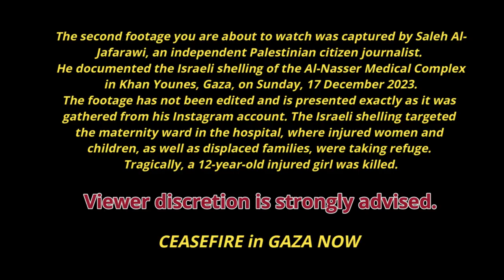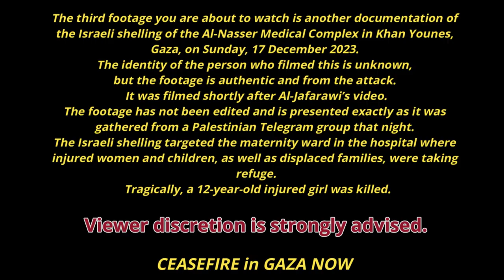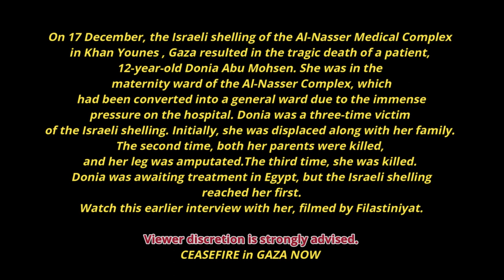Ceasefire in Gaza: The Israeli shelling of Nasser Hospital 17/12 حرب غزة: قصف مستشفى ناصر بغزة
A compilation of video clips documenting the Israeli army's shelling of Nasser Medical Complex in Khan Younes that destroyed the complex's maternity ward killing a 12-years-old patient and injuring others from patients and displaced families.
The videos are not edited, they were taken from Palestinian content creator-turned-citizen journalist Saleh Jafarawi and other Palestinian citizens on-site during the attack who shared their videos on Instagram accounts and Palestinian Telegram groups. The videos are authentic
The videos include an interview with 12-year-old Donia, who was killed in the attack while waiting to be transferred to Egypt to receive treatment following her leg's amputation due to an early Israeli shelling she survived yet left her orphan.
Donia and her family lost their house also due to another Israeli shelling.
Please call for an immediate and unconditional ceasefire right now.
محاولة توثيق بالفيديو لقصف الجيش الاسرائيلى لمجمع ناصر الطبى فى يوم 17 ديسمبر 2023